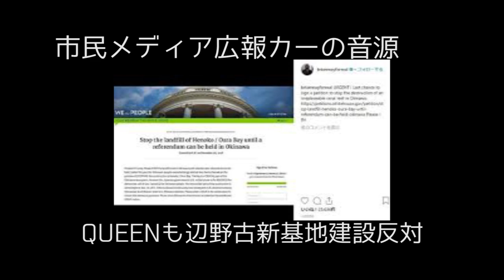ブライアン・メイが安倍首相に「海を壊すな！」